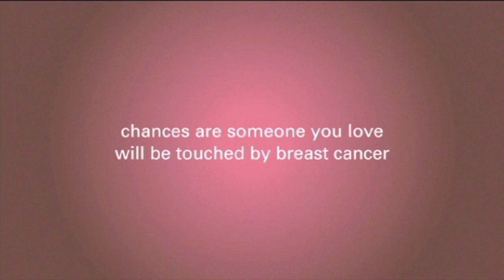Prediction Of Stage Four Breast Cancer Progression